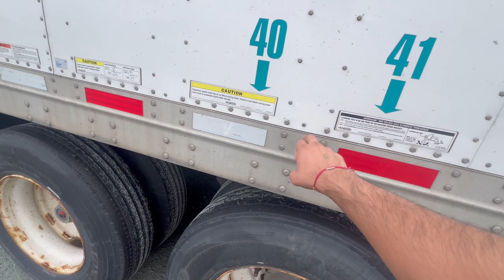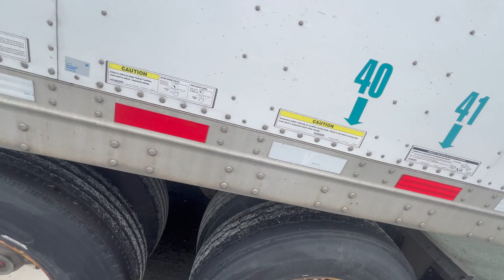CALIFORNIA NU💪Border te ina traffic rat nu 🫢 fas gya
Hello dosto This side sunny kailey